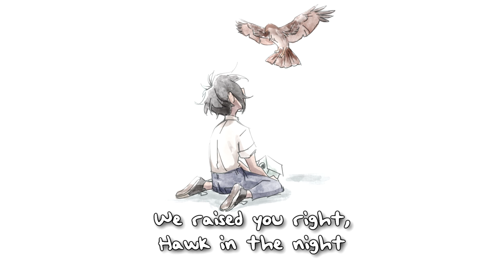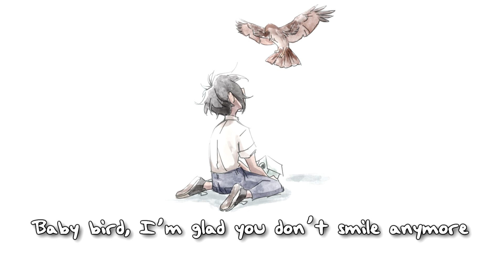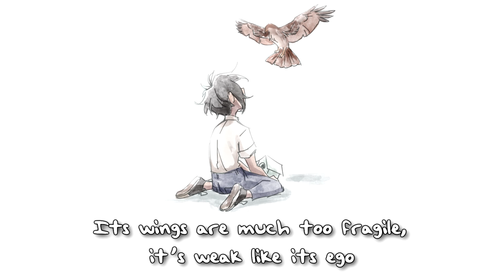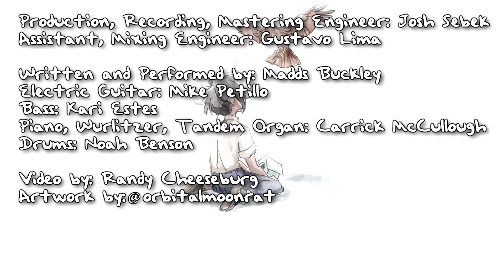Hawk in the Night Lyric Video - Madds Buckley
Written and performed by Madds Buckley

Video by @randycheeseburg
Artwork by @orbitalmoonrat